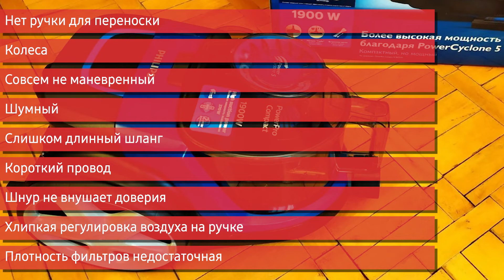Пылесос Philips FC9352